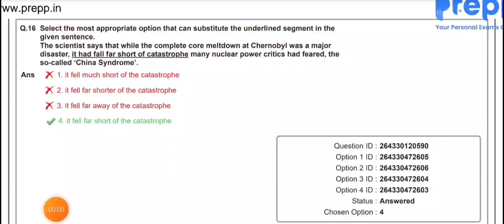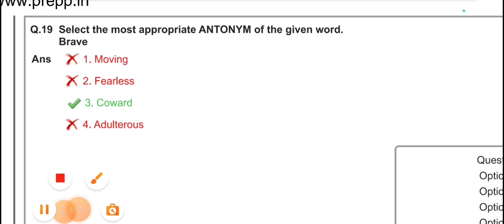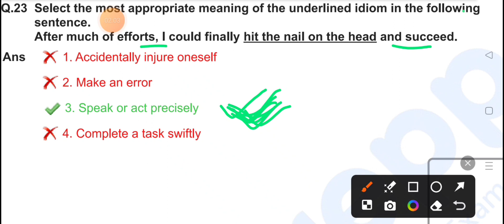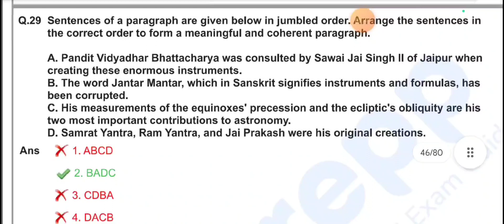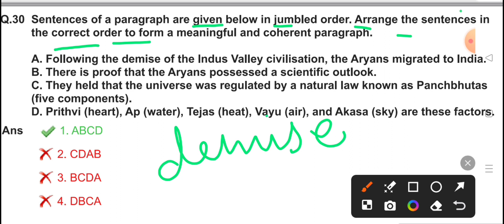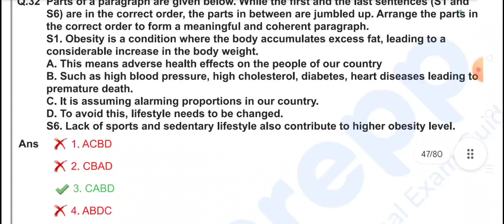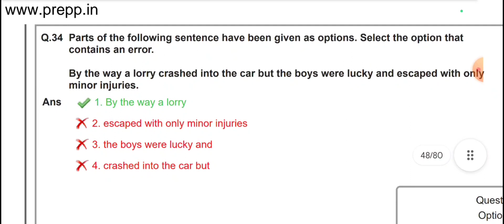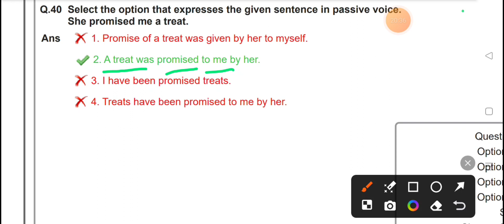Ssc steno english preparation video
ssc stenographer english 2023 english for ssc stenographer 2024 ssc stenographer english